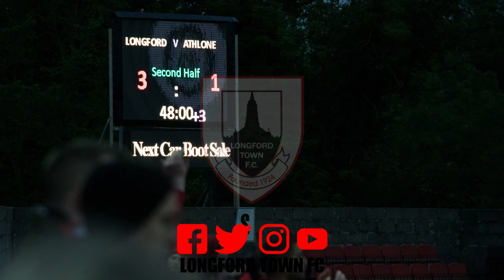Longford Town FC v Athlone Town AFC Highlights 25/05/19 | SSE Airtricity League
SSE Airtricity League First Division
Longford Town FC 3-1Athlone Town AFC
Saturday 25th May 2019,
City Calling Stadium, KO: 7:30PM